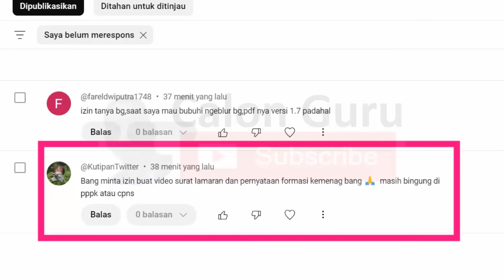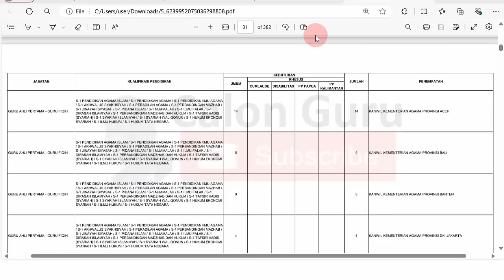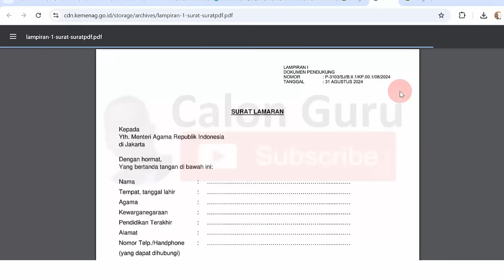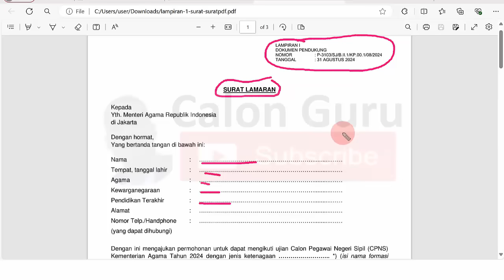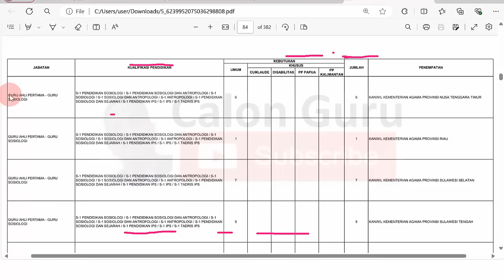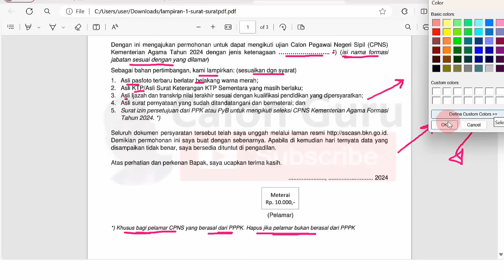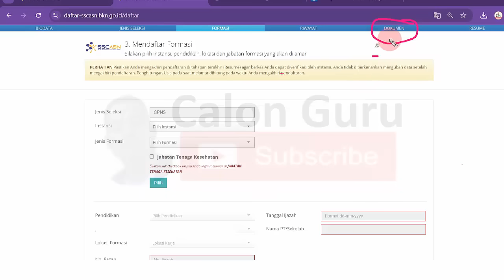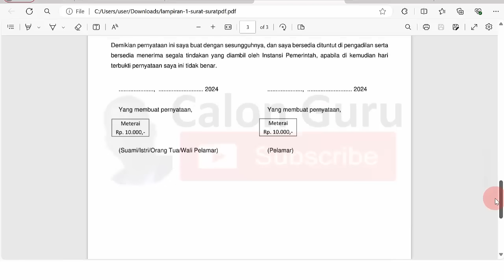Cara Membuat Surat Lamaran dan Surat Pernyataan Syarat Pendaftaran CPNS Kemenag 2024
Berikut Calon Guru sajikan Cara Membuat Surat Lamaran CPNS KEMENAG 2024 dan Cara membuat Surat Pernyataan Syarat Pendaftaran CPNS Kemenag 2024. Sebelum menerapkan Cara Pengisian surat lamaran dan surat pernyataan pendaftaran CPNS Kemenag tahun 2024 ini pastikan Download Formasi CPNS Kemenag 2024 dan menerpakan cara download Format Surat Lamaran cpns kemenag 2024 dan cara download format Surat Pernyataan cpns Kemenag 2024 di video sebelumnya pada Link unduh formasi cpns kemenag 2024 pdf secara resmi.

Saat ini sudah dibuka Pendaftaran CPNS Kemenag 2024. Sobat Calon Guru yang ingin melakukan pendaftaran CPNS 2024 kementerian agama segera cek pengumuman pendaftaran cpns kementerian agama 2024 di casn kemenag 2024 ini. Pada video ini Calon Guru memberikan informasi cpns kemenag 2024 meliputi cara cek Formasi CPNS Kemenag 2024, Syarat pendaftaran CPNS Kemenag 2024, Jadwal pendaftaran CPNS Kemenag 2024, cntoh Format Surat surat lamaran CPNS Kemenag 2024, format surat pernyataan CPNS Kemenag 2024 serta Cara Daftar CPNS 2024 Kemenag atau cara daftar cpns kemenag 2024.